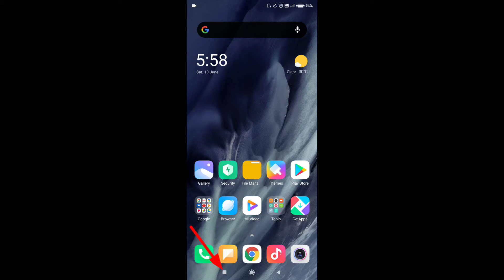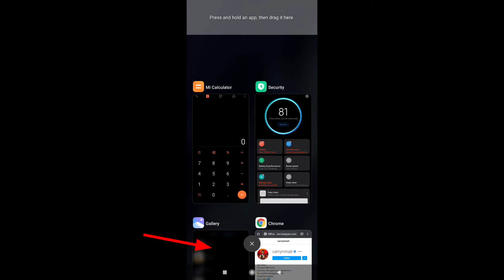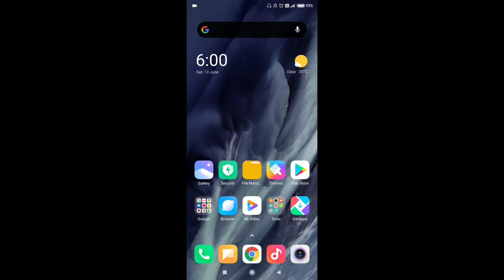How to enable split screen in redmi note 9 pro max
Hello dosto, aaj maine is video me bataya hai ki Redmi note 9 pro max me split screen kaise enable kare, dosto Redmi note 9 pro max me split screen on karna bahut hi aasan hai. Agar aap bhi janna chahte hain ki Redmi note 9 pro max me split screen kaise on kare to is video ko pura dekhiyega, thanks friends.

How to on split screen on Redmi note 9 pro max
How to use split screen in Redmi note 9 pro max
Redmi note 9 pro max me split screen kaise enable kare
Redmi note 9 pro max me split screen kaise on kare
Redmi note 9 pro max me split screen kaise use karte hain
Redmi note 9 pro max me split screen kaise enable karte hain
Redmi note 9 pro max split screen
Redmi note 9 pro max split screen settings
Redmi note 9 pro max
Split screen